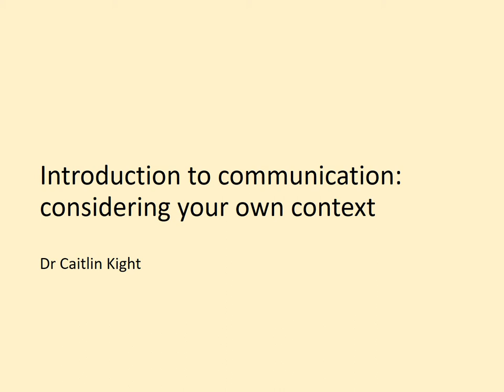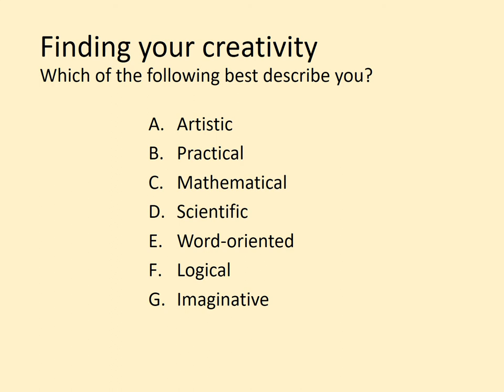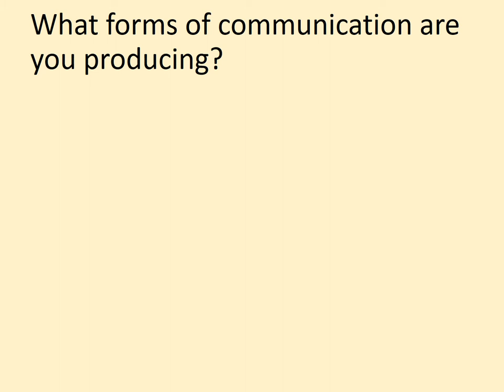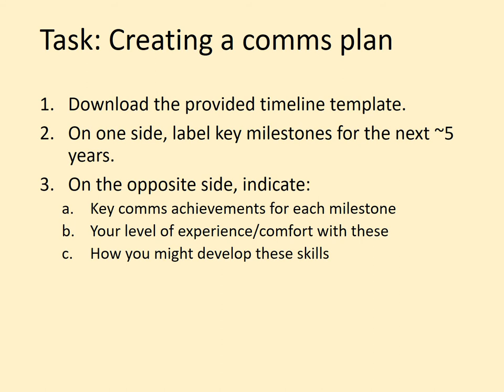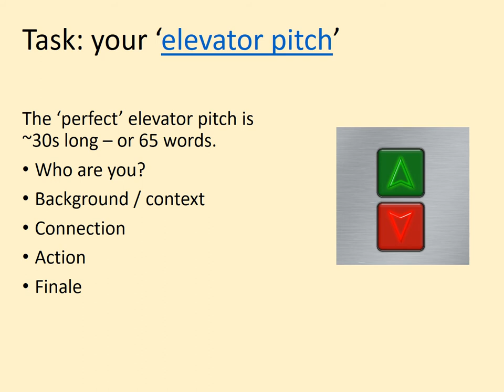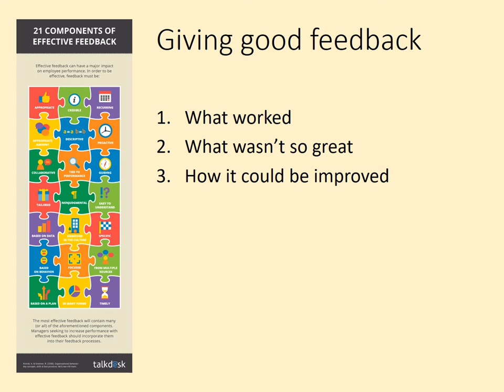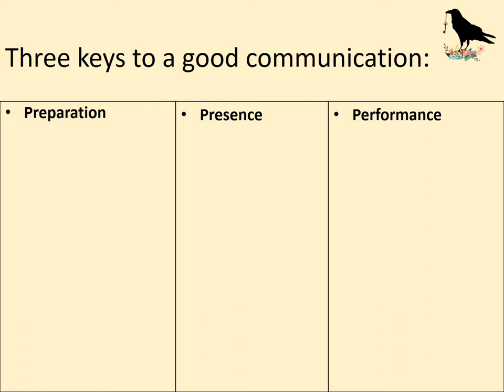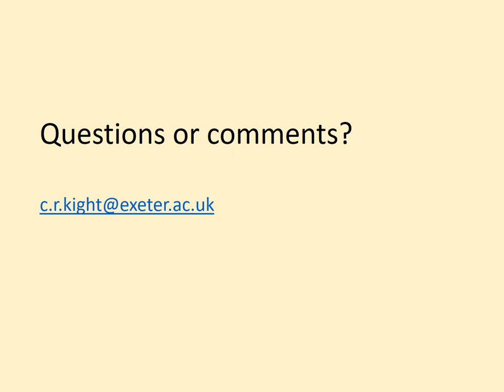Introduction to communication: considering your context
This film asks you to consider your own personal preferences and strengths as a communicator, how you can push yourself to become more creative, and what your communications goals are. You will then have a chance to develop an 'elevator pitch' and think about oral presentation skills so that you can gain some practical experience with communications tasks that you likely engage in every day. It is an interactive session with opportunities throughout to allow you to pause and engage with educational activities.